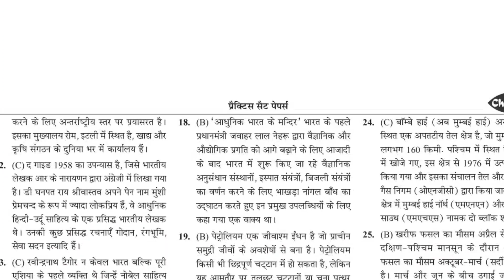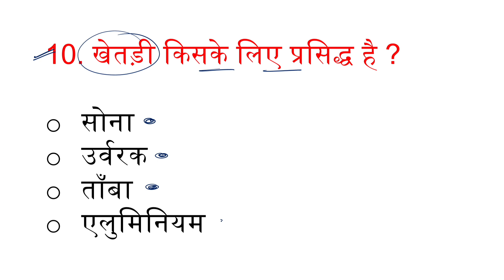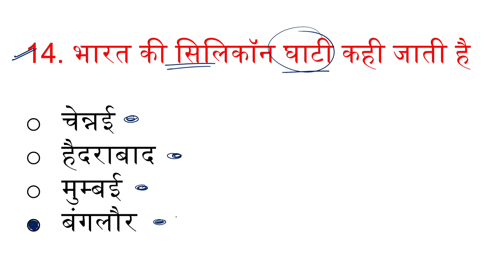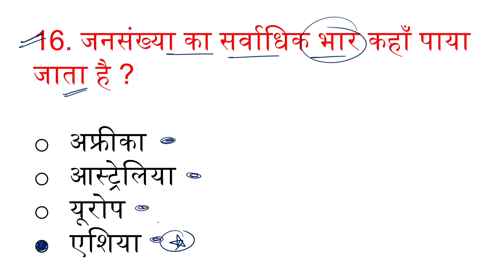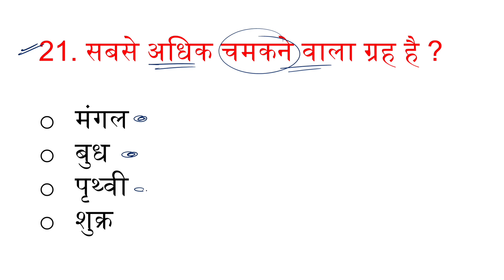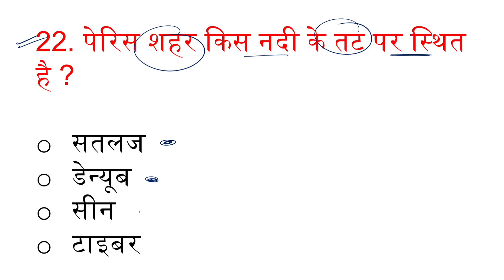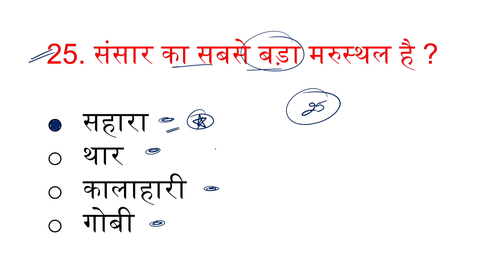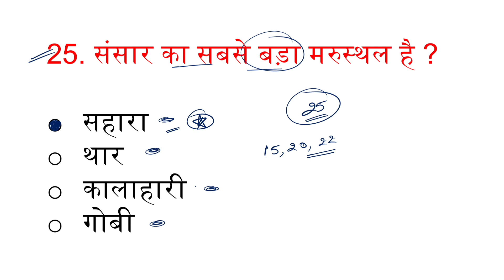Agniveer Navy MR Gk Questions 2022 | Agniveer Navy MR Geography Questions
Indian NAVY Agniveer  EXAM 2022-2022

(MR & NMR) Bharti Pariksha Practice Sets:-

(SSR) Bharti Pariksha Practice Sets :-